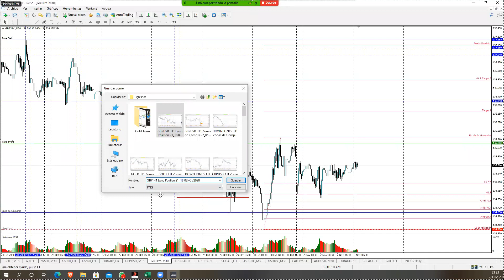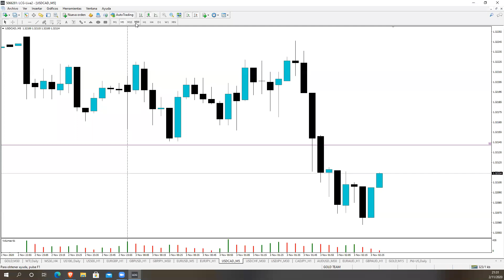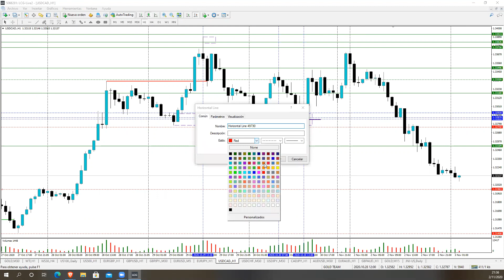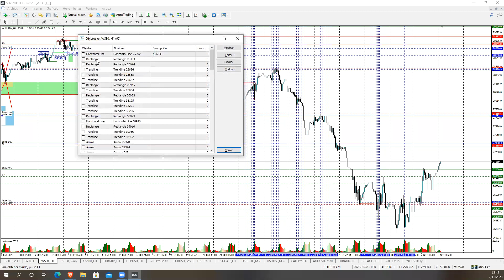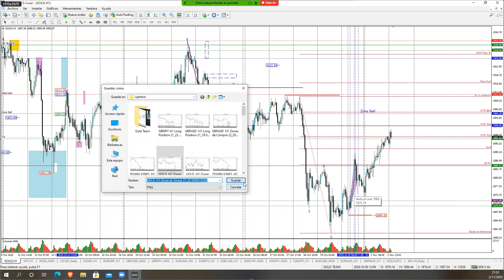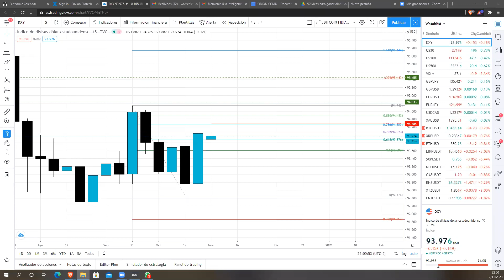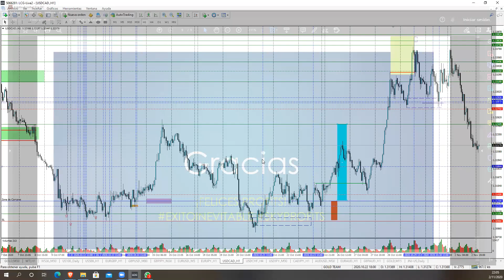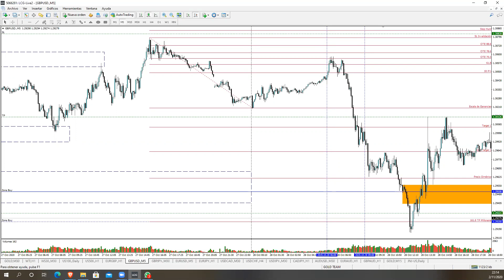Sesión Práctica #81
GOLD DOWN JONES GBPUSD Proyecciones